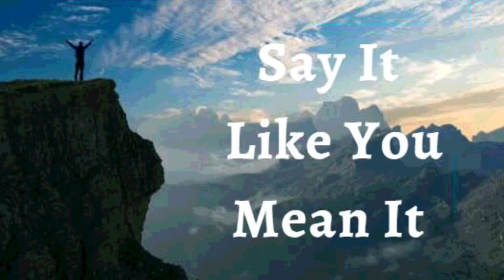25th November 2023 Say it Like you Mean (Audio in English)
*25TH NOVEMBER 2023*

*FAITH DECLARATIONS*

I DECLARE I  survive, I thrive, I prosper despite every difficulty that may come my way. I know every setback is a setup for a comeback. *I do not get stagnant or give up on my dreams, or settle where I am.* The favor of The Lord our God is upon me, and He has established the work of my hands.  I know the touch of God’s favor changes all things for His Glory and for my good. This is my declaration.

I purposely ignore the  temporary  circumstances and focus on The Truth, of The Heavenly Kingdom. *My faith grows in The Word, irrespective of contrary winds and oppositions*.  My health, finances, and family are perfected, in Jesus’ Name Amen

*I SHALL HAVE WHAT I SAY, IN JESUS' NAME (Jn 14:13)*

I AM STRONG (Eph 6:10)
I AM HEALTHY (1 Pet 2:24)
I AM BLESSED (Eph 1:3)
I AM RICH (2 Cor 8:9)
I AM POWERFUL (Is 40:29)
I AM ANOINTED (1 Jn 2:20)
I AM FREE (Jn 8:36)
I AM THE BELOVED OF GOD (Mk 1:11)
I AM A PRECIOUS SEED (Lk 8:15)
I AM FULL OF SAP AND GREEN IN THE LORD (Ps 92:14)
THINGS ARE ALWAYS WORKING OUT FOR ME IN JESUS' NAME (Rom 8:28)

✝️🙎🏻‍♂️ ♂️ My male reproductive system *is producing & depositing sufficient amount & good mobility sperms*
✝️🙍🏻‍♀️ ♀️ My female reproductive system *is producing timely egg cells, protecting & nourishing the fetus till birth*

Shalom